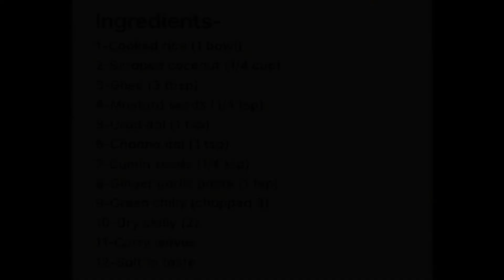Super Easy Ways To Learn Everything About Coconut-Rice -Nisha's Kitchen_05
A simple and easy way to make coconut rice